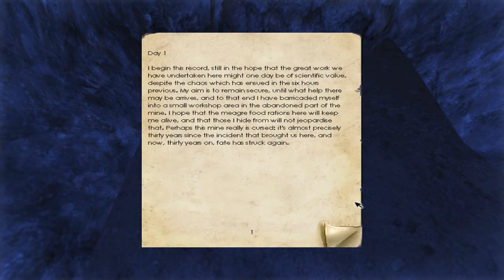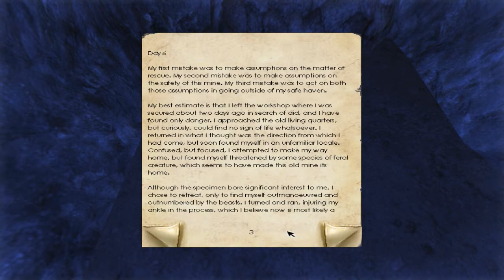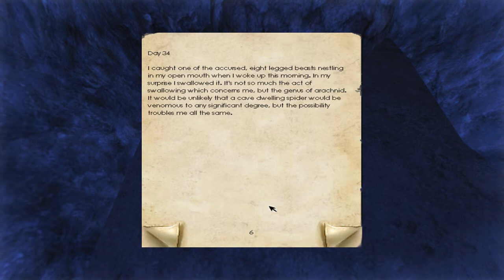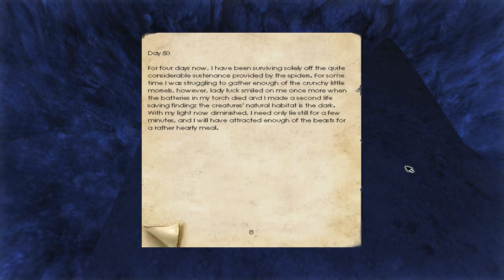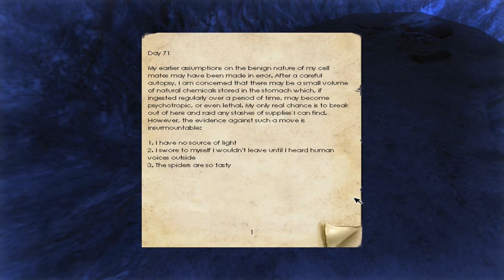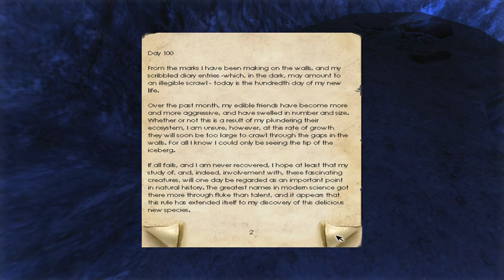Penumbra: Overture gameplay 4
Penumbra: Overture gameplay with stupid commentary! We're in a hole in the ground in Greenland, and we must solve puzzles to survive!